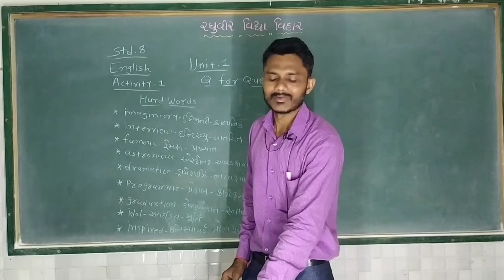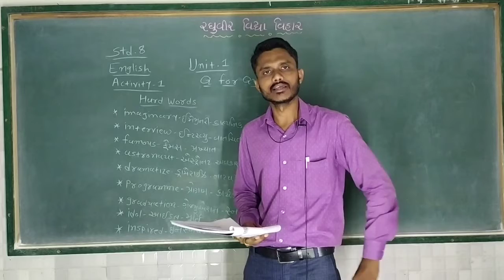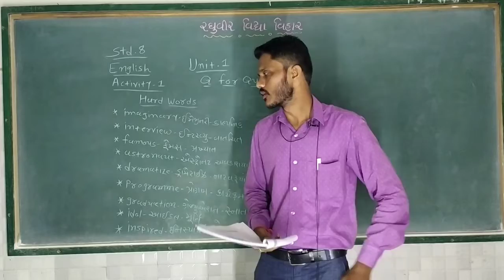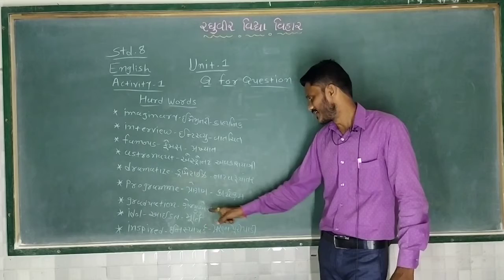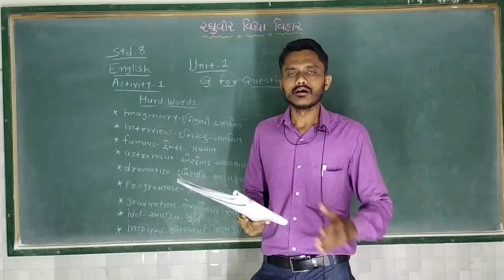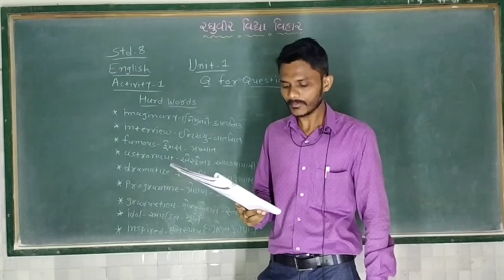ધોરણ 8 અંગ્રેજી unit-1 activity-1